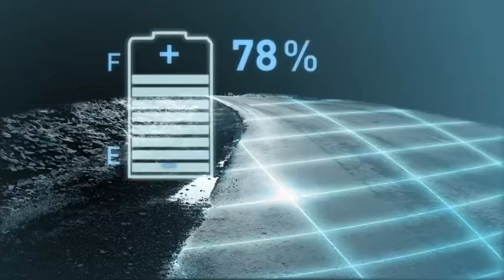ELECTRIC CAR OPEN